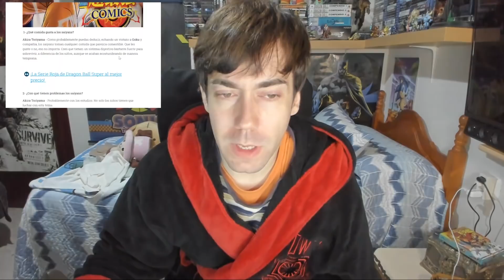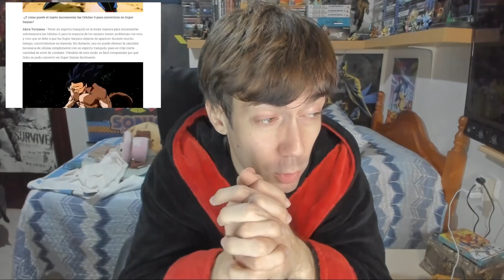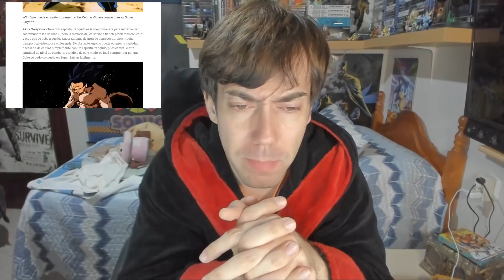ENTREVISTA AKIRA TORIYAMA "ORIGEN DE LOS SAIYANS" DRAGON BALL | YAMOSHI EL PRIMER SAIYAN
ENTREVISTA AKIRA TORIYAMA "ORIGEN DE LOS SAIYANS" DRAGON  BALL | YAMOSHI EL PRIMER SAIYAN Y CELULAS S